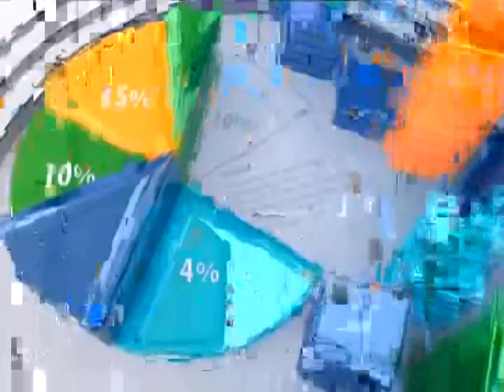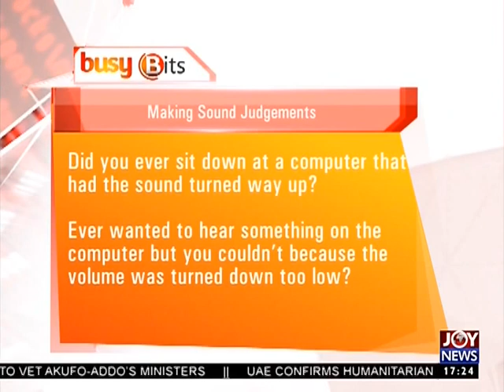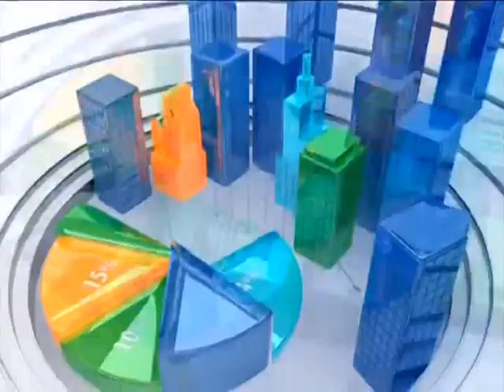Economic Outlook - Business Live on Joy News (11-1-17)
New administration gives details on how they plan to stabilize economy